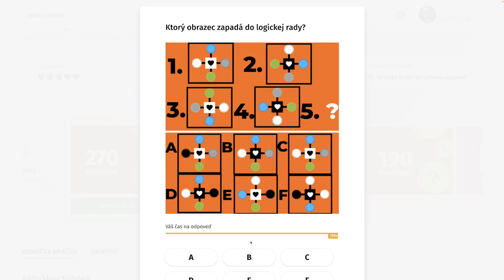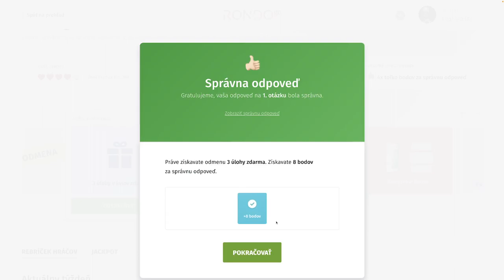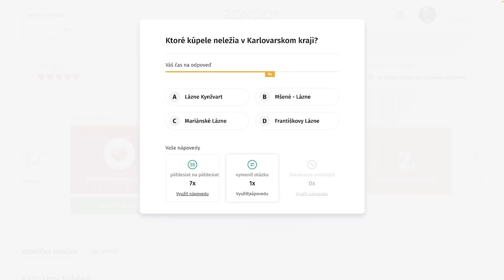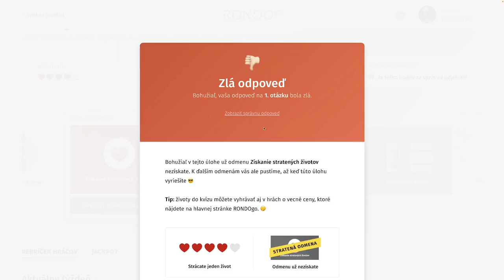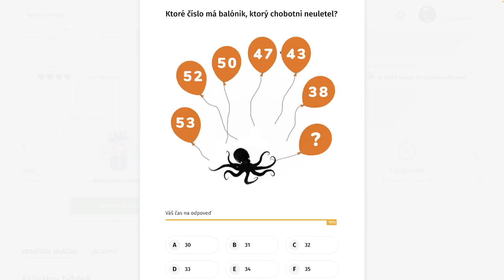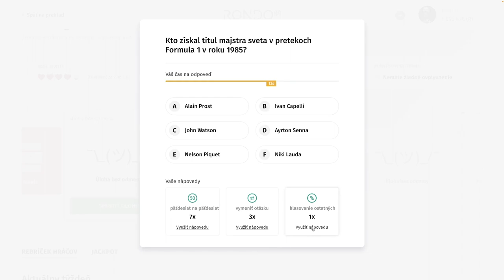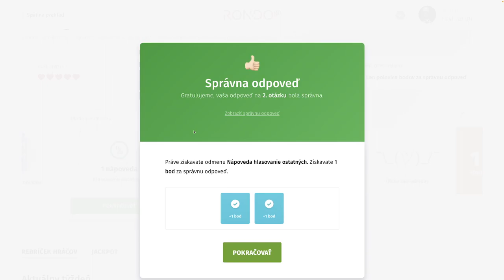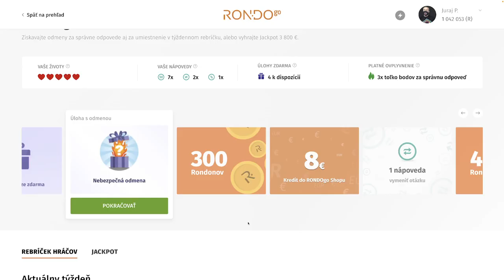RondoGO kvíz - CCI